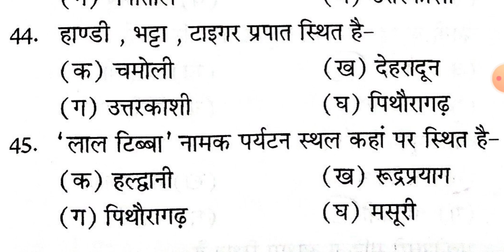Uttarakhand GK । उत्तराखंड ताल-जल प्रपात । उत्तराखंड प्रेक्टिस सेट -24 ।5000+ UK GK । ukpsc